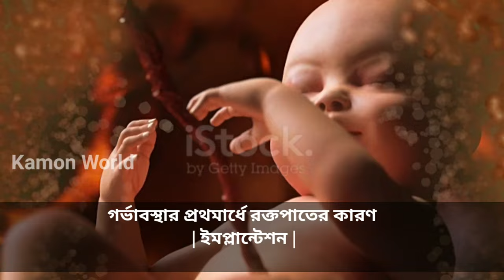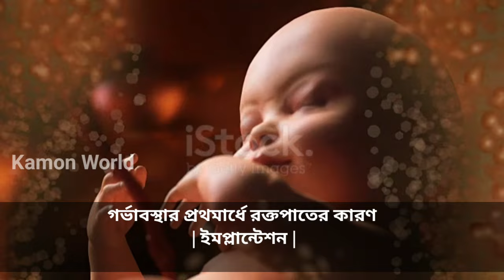গর্ভাবস্থায় কি কি কারণে রক্তপাত হয় | What causes blood bleeding during pregnancy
গর্ভাবস্থায় রক্তপাত,
গর্ভাবস্থায় রক্ত যাওয়া,
গর্ভাবস্থায় রক্ত পড়া,
গর্ভবতীর রক্তপাত,
গর্ভকালীন রক্তক্ষরণ,
গর্ভবতী হলে কি রক্ত যায়,
গর্ভবতীর রক্তক্ষরণ,
গর্ভবতী অবস্থায় রক্ত গেলে কি হয়,
গর্ভবতী অবস্থায় রক্তপাত হলে করণীয়,
গর্ভবতী মায়ের রক্তক্ষরণ,
গর্ভবতী হলে কি রক্তপাত হয়,
গর্ভাবস্থায় রক্তক্ষরণের কারণ ও করণীয়,
গর্ভাবস্থায় রক্তক্ষরণ হলে কি বাচ্চা নষ্ট হয়,
গর্ভাবস্থায় রক্তপাত হলে করণীয়,
গর্ভাবস্থায় রক্তপাত বন্ধের উপায়,
গর্ভাবস্থায় রক্ত যাওয়ার কারণ,
গর্ভকালীন রক্তপাত কেন হয়,
গর্ভকালীন সময়ে রক্তপাত,
gorvabosthay roktokhoron hole ki bacca nosto hoy,
gorvabosthay roktopat hole koronio,
gorvabosthay roktopat bondher upay,
gorvabosthay rokto jaowar karon,
gorbo kalin roktopat keno hoy,
gorbo kalin somoye roktopat,
gorvoboti obosthay rokto gele ki hoy,
gorvoboti obosthay roktopat hole koronio,
gorvoboti mayer roktokhoron,
gorvoboti hole ki roktopat hoy,
gorvabosthay roktokhoroner karon o koronio,
gorvabosthay roktopat,
gorvabosthay rokto jaowa,
gorvabosthay rokto pora,
gorvobotir roktopat,
gorbo kalin roktokhoron,
gorvoboti hole ki rokto jay,
gorvobotir roktokhoron,